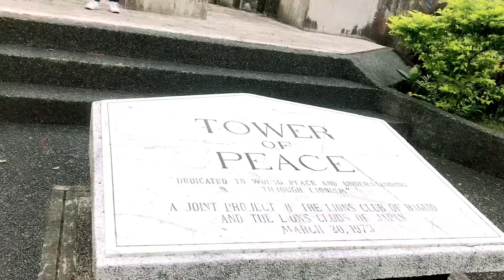Tower Of Peace • Baguio City • 2022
• 2022 _ March
• Baguio City